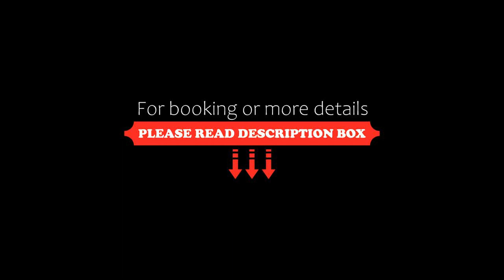Casa Grande Express, La Paz, Bolivia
About Property:
Set in La Paz, 800 m from Irpavi Teleferico Station, Casa Grande Express features rooms with city views and free WiFi. This 4-star hotel offers a tour desk and luggage storage space. The hotel features family rooms.
At the hotel, all rooms are fitted with a desk, a flat-screen TV, a private bathroom, bed linen and towels. The units feature a safety deposit box.
Guests at Casa Grande Express can enjoy a buffet breakfast.
Free private park...
Property Type: Hotel
Address: Av. Sánchez Bustamante N° 1012 entre 16 y 17, Zona Calacoto., 1132 La Paz, Bolivia
Searching For
1. Casa Grande Express - La Paz - Bolivia
2. Casa Grande Express - La Paz - Bolivia Address
3. Casa Grande Express - La Paz - Bolivia Rooms
4. Casa Grande Express - La Paz - Bolivia Amenities
5. Casa Grande Express - La Paz - Bolivia Offers and Deals
Audio Credit:
Track Title: Reasons To Hope
Artist: Reed Mathis